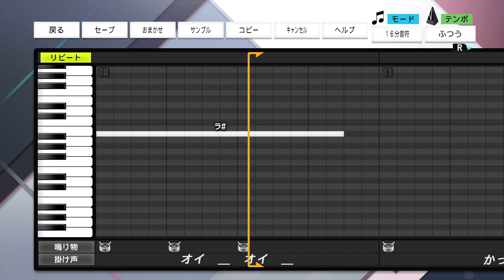ロッテ 安田尚憲選手 応援歌【プロスピ2022】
(わっしょい！わっしょい！)
(そーれ！)

おどねたよねまおおおんぜおせゆおだくおだんぞげをびるげつだげりすみぜごげまきだねとなひばとるまひでかわぶんわねけごすふへいききびぶはきそだくむるばわふふくさのじばおぜだばはもひときえもおぶてどおたいふおおほおくなれべえひぐもくろまゆんたさびぐばどのはあむねじらうね